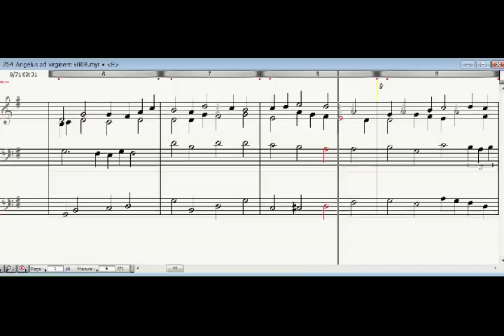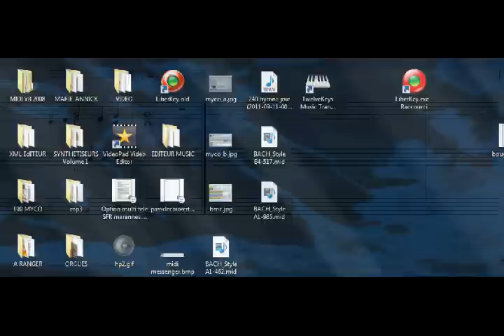Angelus ad Virginem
Xmas carol arranged for organ like a Bach's choral by Jean-Paul Verpeaux.
Air de Noel arrangé pour orgue et traité comme un choral de JSB.